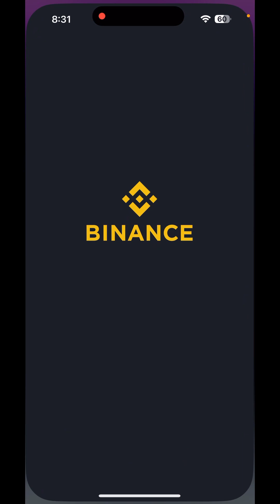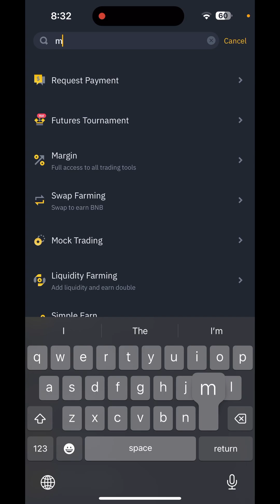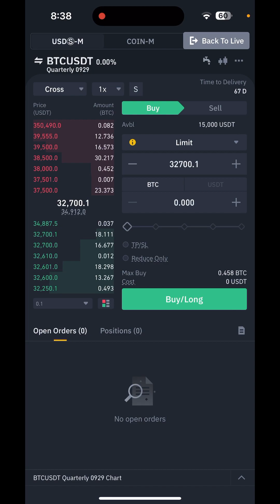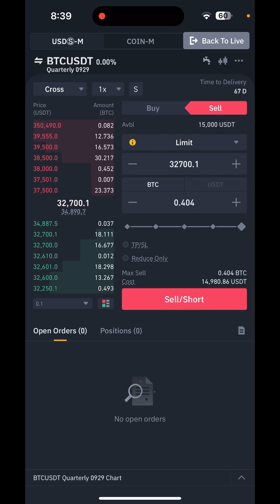How to Create Binance Demo Account | How to Open Demo Account in Binance | Binance Demo Trading 2024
In This Video, You Will Learn How to Create Binance Demo Account | How to Open a Demo Account in Binance | Binance Demo Trading 2024

Welcome to our latest tutorial: "How to Create Binance Demo Account | How to Open Demo Account in Binance | Binance Demo Trading 2024." Whether you're new to cryptocurrency trading or looking to explore the Binance platform, this step-by-step guide is tailored just for you.

In this video, we'll cover the following questions that beginners often have:

What is a Binance Demo Account?

We'll start by explaining the concept of a demo account and its significance for beginners in the cryptocurrency world.
Why Should You Use a Binance Demo Account?

Understand the benefits of practicing with a demo account before venturing into live trading. We'll discuss how it helps you gain confidence and familiarize yourself with the platform risk-free.
How to Sign Up for a Binance Demo Account?

Follow along as we guide you through the simple steps of creating your own Binance Demo Account. We'll cover the necessary details and security measures to ensure a smooth sign-up process.
Navigating the Binance Demo Trading Interface

A walkthrough of the demo trading interface, including key features and functionalities. We'll help you feel comfortable and confident in using the platform for simulated trades.
How to Fund Your Binance Demo Account

Learn how to add virtual funds to your demo account to start practicing without any financial risk.
Executing Demo Trades on Binance

Step-by-step demonstration of how to place trades, set stop-loss orders, and explore other essential trading actions within the Binance Demo environment.
Tracking Your Performance and Analyzing Results

Discover how to review your trading history, track performance metrics, and assess your progress as you practice on the Binance Demo platform.
Whether you're a complete beginner or looking to refine your skills, this video aims to provide a comprehensive guide to Binance Demo Trading in 2024. Start your crypto journey with confidence and a solid understanding of the basics. 🚀💻

Binance Demo Account